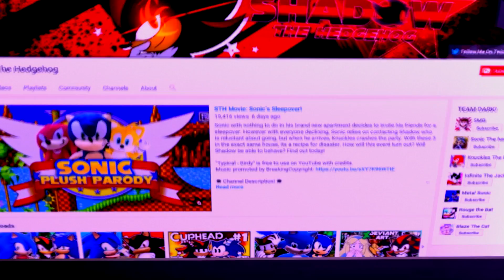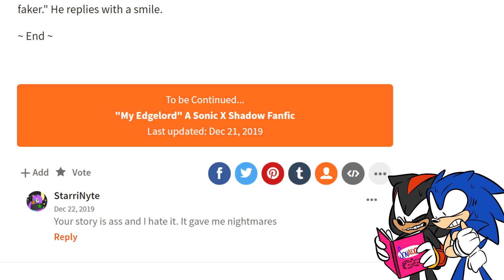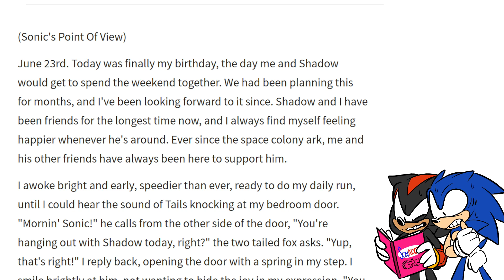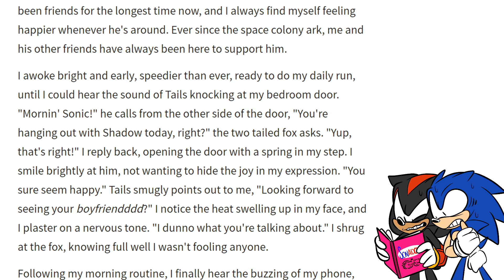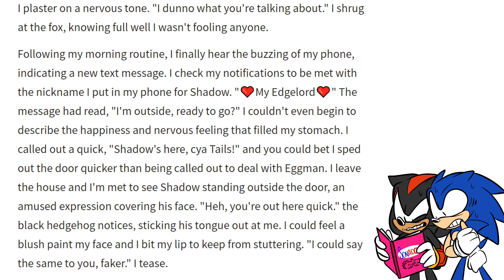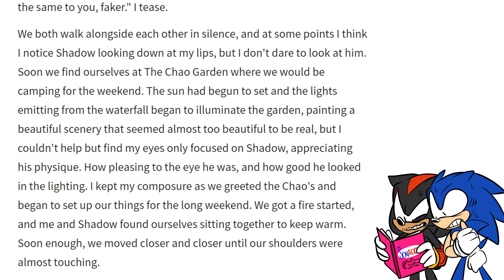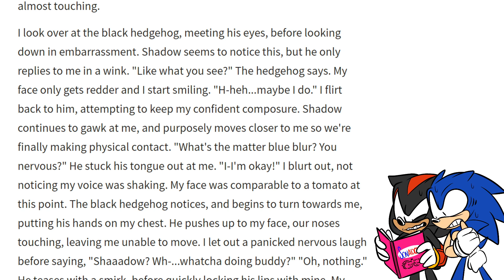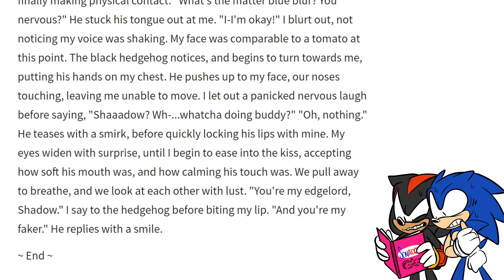Sonic & Shadow Read SONADOW Fan Fictions! - "MY EDGELORD"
💥 Channel Description! 💥

💥 Social Media! 💥

💥 Friends...I guess? 💥

💥 Special Thanks! 💥

💥 Music Used! 💥